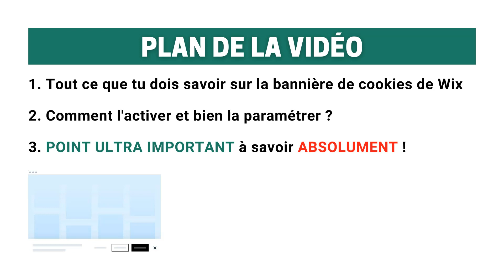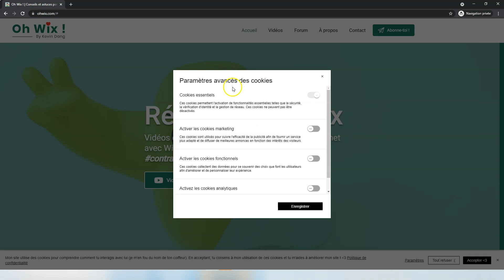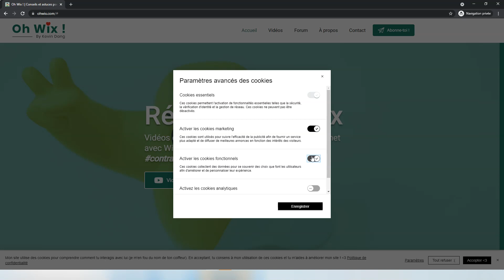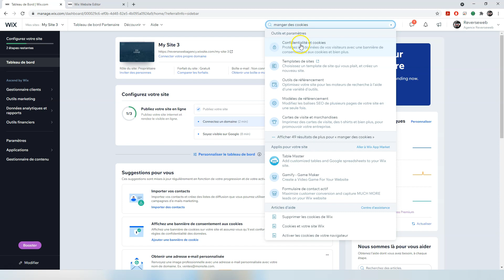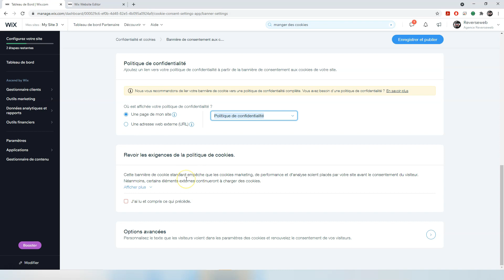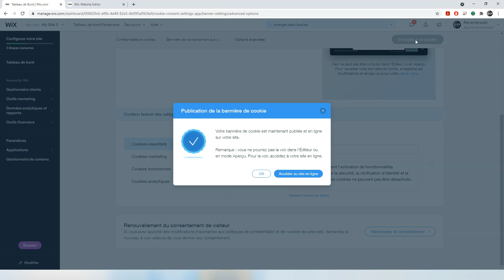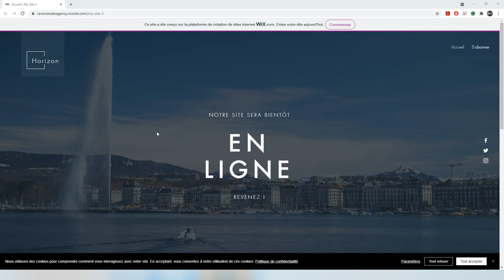🍪 Créer une bannière cookies pop-up facilement avec Wix | Bandeau RGPD Loi Protection Données CNIL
Dans cette vidéo, je vais te montrer comment créer une bannière de cookies pop-up facilement et en moins de 3 minutes avec ton site internet Wix ! Je te dirai également tout ce que tu dois savoir sur ce bandeau cookies pour être en règle avec la loi sur la protection des données européennes (RGPD).

Je te recommande fortement de rester jusqu'à la fin de ma vidéo car il y a un point ULTRA IMPORTANT dont je dois te parler que tu ne dois surtout pas manquer !

Dans tous les cas, si tu regardes ma vidéo, tu acceptes les conditions générales d'utilisation suivantes :

Article 1 :
Si tu ne regardes pas la présente vidéo jusqu'à la fin, je décline toute responsabilité sur ce qu'il pourrait t'arriver par la suite !

Article 2 :
Si tu regardes la présente vidéo jusqu'à la fin, je décline aussi toute responsabilité sur ce qu'il pourrait t'arriver par la suite ! :D

Article 3 :
Les cookies, c'est délicieux ! Mais c'est encore meilleur avec Wix !

 🎬 PLAN DE LA VIDEO :

00:00​ - Introduction
01:01​ - Fonctionnement bannière cookies Wix
03:06 - Activer et paramétrer le bandeau cookies Wix
05:41 - Point ultra important à ne pas manquer !
06:29 - Conclusion